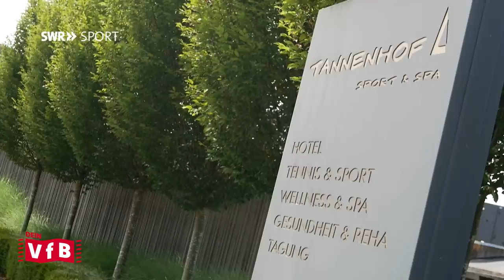Perea, Kalajdzic, Vagnoman: Stuttgart im Trainingslager - DEIN VfB #33 | SWR Sport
Wie tickt Neuzugang Juan José Perea? Bleibt Sasa Kalajdzic vielleicht doch in Stuttgart? Die neue Folge "Dein VfB"!

Der VfB Stuttgart hat sich in Weiler im Allgäu auf die neue Saison vorbereitet. Mit dabei im Trainingslager ware auch die Neuzugänge Juan José Perea und Josha Vagnoman. Wir haben mit beiden ein Interview geführt und stellen euch die Neuen vor. Ebenfalls im Trainingslager des VfB dabei war Stürmer Sasa Kalajdzic, um den es in den vergangenen Wochen immer wieder Wechselgerüchte gab. Geht er? Oder bleibt er doch? Wir haben beim Sportdirektor des VfB Stuttgart, Sven Mislintat, nachgefragt.

Zudem in der neuen Folge von "Dein VfB": Zwei Fans durften im Hotel auf der selben Etage übernachten wie das Team von Trainer Pellegrino Matarazzo, wir waren beim Testspiel gegen den FC Brentford ganz nah dabei und haben bei den Anhängern nachgefragt, wie sie auf die kommende Saison blicken.

0:00 Intro
0:35 Wer ist Juan Perea?
3:08 Fan-Nähe im Allgäu
4:14 Gerüchte um Kalajdzic
5:35 VfB - Brentford
7:09 Vagnoman & Valencia

+++ DEIN VfB +++
Weil wir wissen, dass wahre Fans nur einen Verein haben, dass nur die eine Liebe zählt, ist SWR Sport ab sofort mit einem neuen YouTube-Format zum VfB Stuttgart am Start: "DEIN VfB"! Sollen die anderen doch feiern oder leiden - wichtig ist, was dein Verein macht. Sag uns deine Meinung, lass uns reden, lass uns feiern, lass uns jammern, schreib in die Kommentare. Los geht's ab sofort und immer Montagabend mit "DEIN VfB" - das Format rund um den VfB Stuttgart.